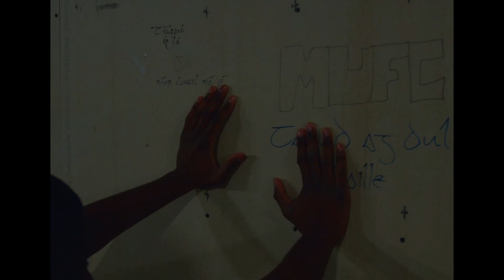Boxings within my blood (short film) by Ben Clements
Directed by Ben Clements
Edited by Ben Clements
Graded by Ben Clements
Scored by Ben Clements